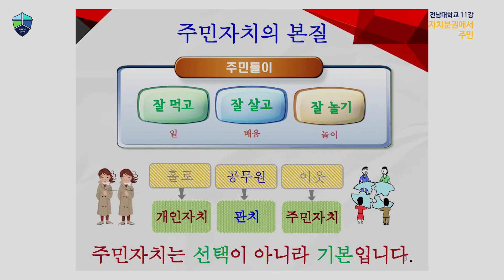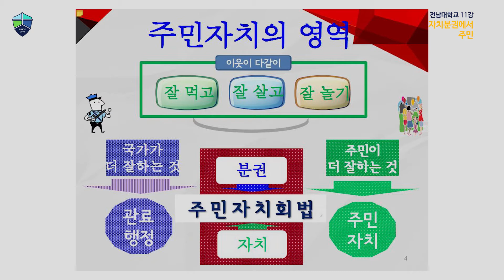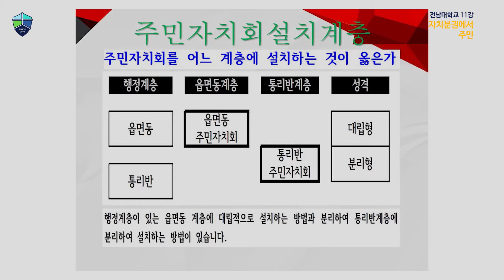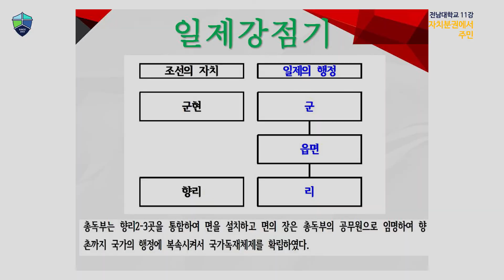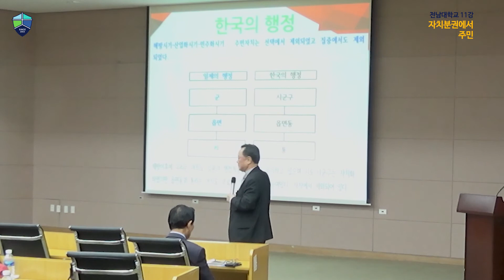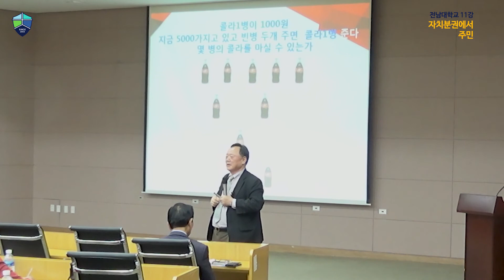[전남대-11강] 자치분권에서 주민 | 전상직 한국주민자치중앙회 대표회장 | 전남대 자치분권 표준학교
[자치분권 표준대학 | 2019 전남대학교]
강의명 : 11강. 자치분권에서 주민
강연자 : 전상직 (한국주민자치중앙회 대표회장)